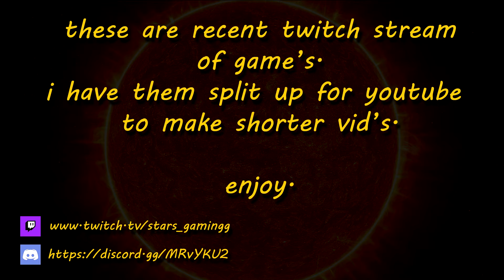inside p6 of the live stream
Inside is a puzzle platformer. The player character is an unnamed boy who explores a surreal and mostly monochromatic environment presented as a 2.5D platform game. The game is dark, with color used sparingly to highlight both the player and certain parts of the environment. The game is also mostly silent, with the exception of occasional musical cues, the boy's vocals, dogs barking, equipment and sound effects. The player controls the boy who walks, runs, swims, climbs, and uses objects to overcome obstacles and progress in the game. The boy gains the ability to control bodies to complete certain puzzles, a mechanic that IGN's Marty Sliva compared to a similar mechanic in The Swapper. At various points in the game, the player may discover hidden rooms containing glowing orbs. If all the orbs are deactivated during a playthrough, the player unlocks the game's alternate ending.

The boy can die in various ways, such as being shot with a tranquilizer dart, mauled by dogs, ensnared by security machines, blown apart by shockwaves, or drowned. As in the predecessor game Limbo, these deaths are presented realistically and are often graphic, but to a larger degree, earning the ESRB's Mature rating as opposed to Limbo's Teen rating. If the character dies, the game continues from the most recent checkpoint.